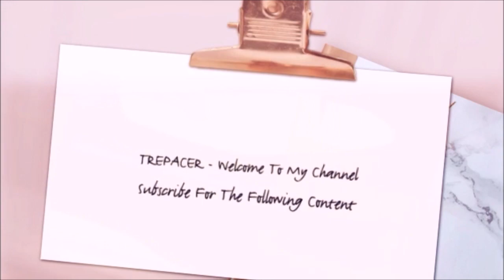Stranger Things Season 3 Trailer Reaction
My reaction to Stranger Things Season 3 Trailer.